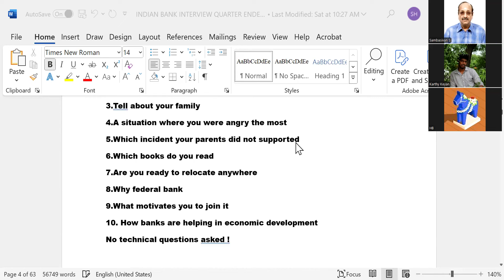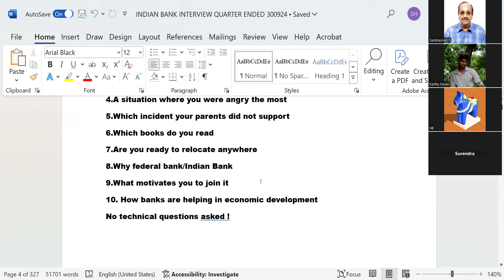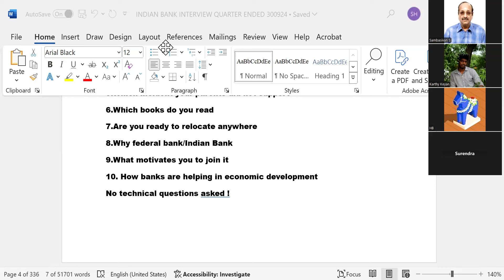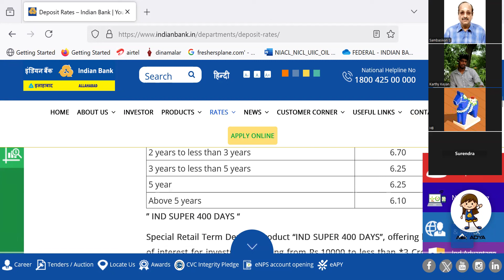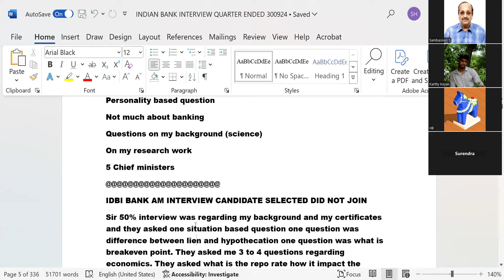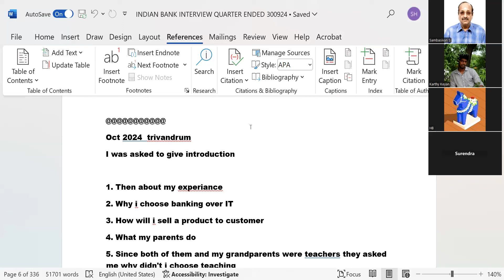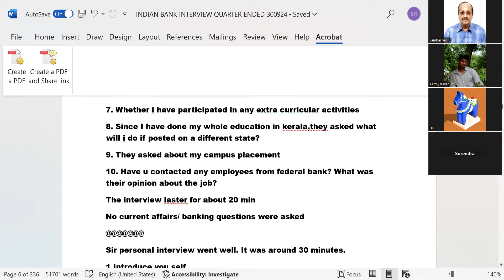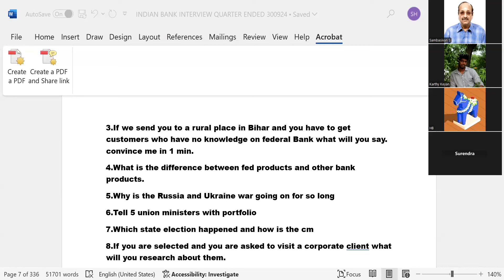INDIAN BANK LBO INTERVIEW CLASS ONE 011224-PL GPAY RS. 305 TO 9003037557 FOR TWO MOCKS